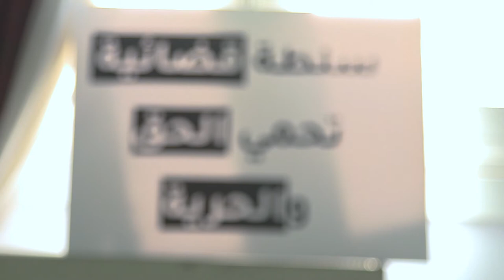حوار مع عايشة بلحسن، نائبة رئيس جمعية القضاة التونسيين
رفضت وزارة العدل تنفيذ حكم المحكمة الإدارية بوقف تنفيذ قرار الرئيس قيس سعيد بإعفاء 57 قاضيا وقاضية، بحجة ان القضاة المشمولين بالاعفاء لديهم تتبعات جزائية لم يبت فيها القضاء. هذا الرفض آثار جدلا واسعا لدى الرأي العام خاصة مع أقدام الوزارة على تغيير اقفال مكاتب القضاة المعزولين. قرار القضاء الإداري القاضي بتوقيف تنفيذ قرارات الإعفاء في عدد من المطالب المرفوعة بشأنها، مع رفض مطالب أخرى، يعني آليا عودة القضاة إلى عملهم لكن السلطة التنفيذية لم تنفذ الحكم ومارست التصعيد ضد الهياكل القضائية التي تستعد بدورها لمواصلة تحركاتها ضد قرار العزل.